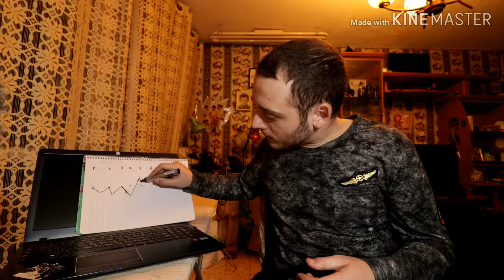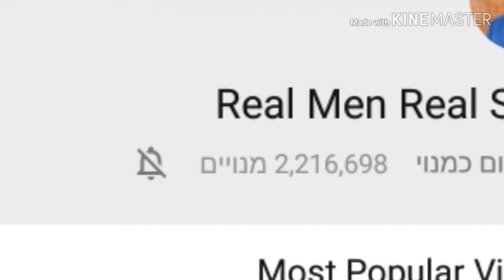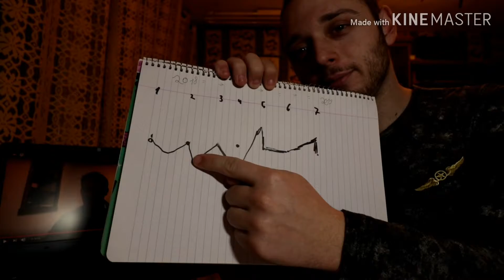השנה הכי טובה שלי רק התחילה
סרטון קצר אזכיר את כל סיפור השניה שלי ומסביר שיש עליות ומורדות בחיים אבל תמיד צריכה תור לשיפור